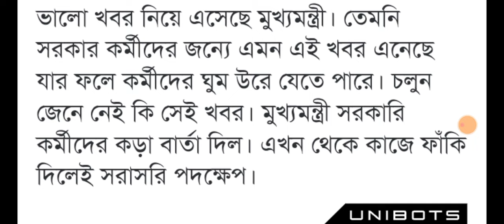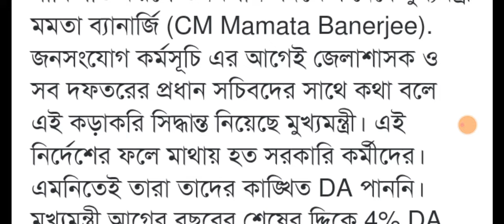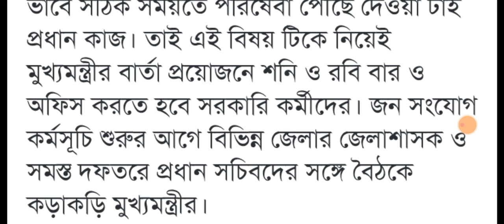West Bengal DA News | DA Arrear for Govt Employees | DA Latest News Today